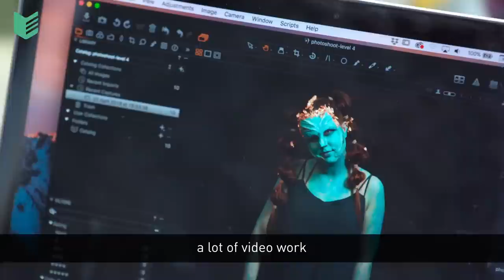Learn from experience with our Specialist Make-up Lecturer April Green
At Nottingham College our teachers know their stuff.

Not only are they fully qualified to teach, with years of teaching behind them, but they’ve all had professional careers in the industry they represent.

In this video hear from our Specialist Make-up Lecturer, April Green, on how tutors with experience in industry can take our students development to the next level.

Find out about more of our staff that have worked in industry -